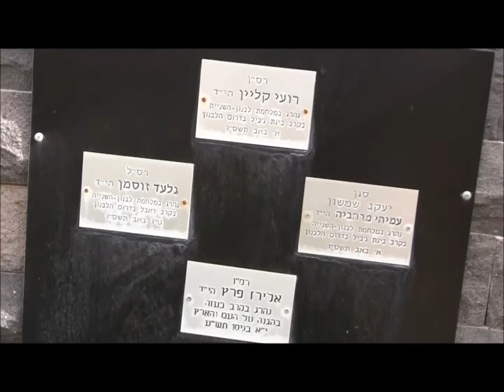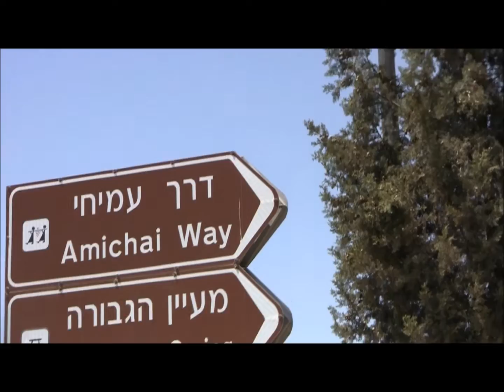Eli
B"H Eli is one of the most desirable places to live in Judea and Samaria. The amazing narration was by Svietka Rivilis.  In Eli Beautiful Hills and a beautiful life await you.  The Eli Jewish Settlement Community is located in the Binyamin region 30 kilometers north of Jerusalem and is home to over 3,300 good Jewish souls.